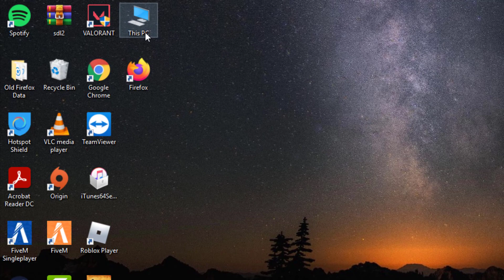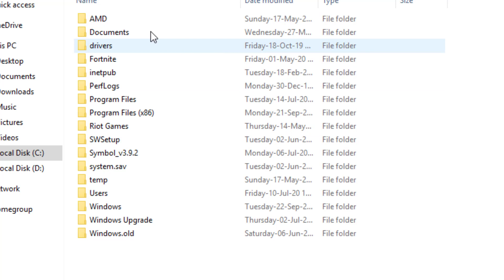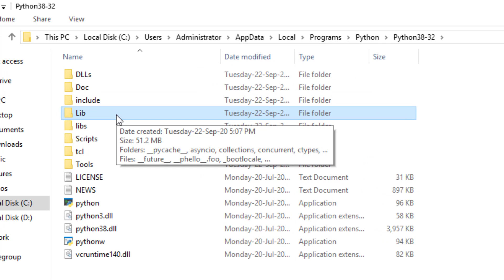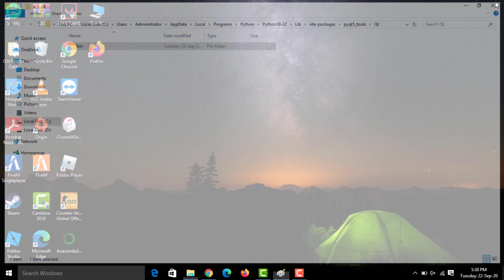How To Fix No Qt Platform Plugin Could Be Initialized Error - The Application Failed To Start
In This Tutorial How To Fix No Qt Platform Plugin Could Be Initialized Error - The Application Failed To Start